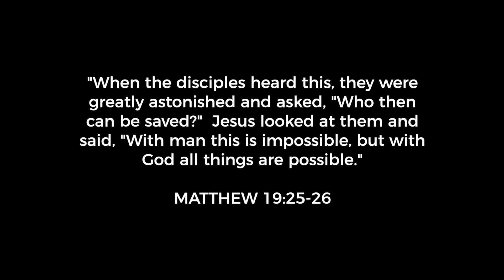Jack's Story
Jack tells us how he became a christian